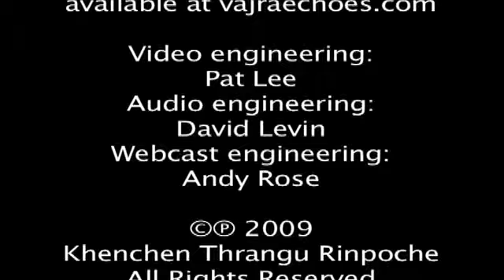Thrangu Rinpoche - Dzogchen View 5/8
Thrangu Rinpoche’s Commentary on Mipham’s Song of the Dzogchen View.

This is a Commentary on one of the great teachings by Mipham’s Song of the Dzogchen View. Dzogchen is the main practice of the Nyingma Lineage in which one looks directly at the mind.

The great scholar and practitioner Ju Mipham (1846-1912) stayed in the previous Thrangu Rinpoche’s monastery for a few years. He has composed many texts on a vast number of Buddhist subjects and was a leading figure of the Rime (non-sectarian) movement. He composed this teaching on Dzogchen the main practice of the Nyingma lineage which was called “The Music of the Lute.”

In this teaching of Thrangu Rinpoche who used an outline by one of his (and also Chogyam Trungpa’s) main gurus, Khenpo Gangshar, to give these 8 talks. These teachings were given at Vajra Vidya Retreat Center in Crestone, Colorado in 2009. They cover the direct examination of the mind with an extremely easy to understand explanation covering what is the pure, non-conceptual nature of mind, how we “look” at the mind without elaboration and fabrication, what techniques are employed by the great masters of Dzogchen, and how does this fit in with other Buddhist paths. These teachings were translated by David Karma Choephel.

Namo Buddha Publications carries all the works in English of Thrangu Rinpoche including all his Books, DVDs, E-books, PDFs, audio MP3s, Practice Materials and Free Downloads.